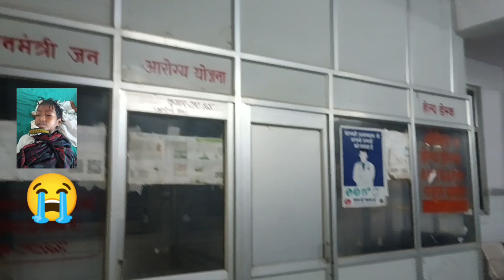अंधविश्वास मे पड़कर परिजनों ने बच्ची की जान ले लिए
आदिवासी
आदिवासी समुदाय
सर्प डँस से मौत
न्यू व्लॉग
new vlog
village life
vloging
vlogging

About Me:

Hello friends, I am krishna r chero from sonbhadra uttar pradesh. I uploads life travel vlogs.  In this channel i will try my best to give you best possible videos of my life to you.